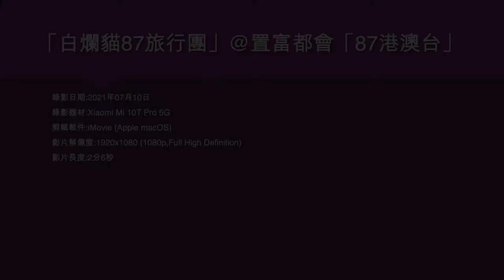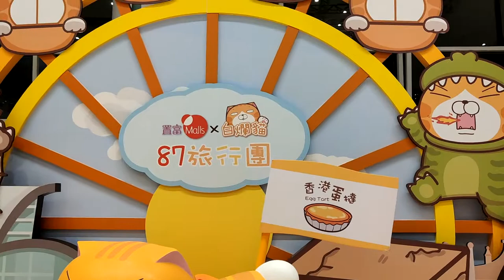「白爛貓87旅行團」@置富都會「87港澳台」 - 2021年07月10日